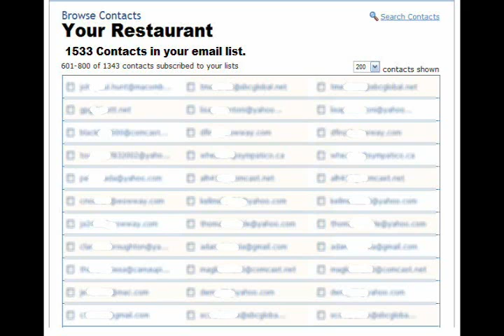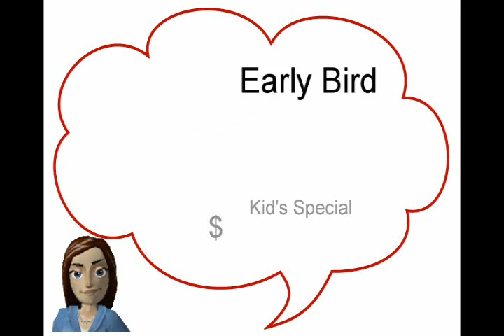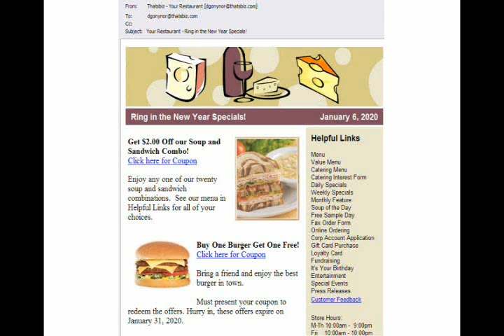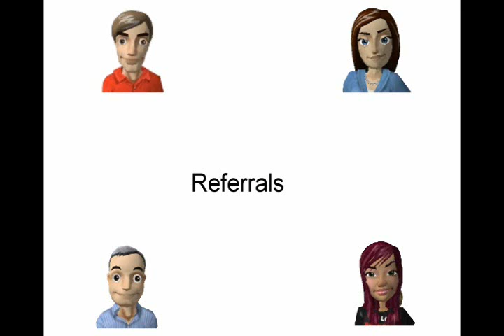Restaurant Email Clubs - Why They Work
Restaurant email clubs get your customers the promotions and information they want to know. See why they work and how easy it is.